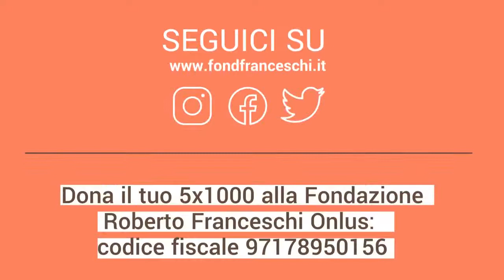Gender Gap: il paradosso delle donne nel mondo del lavoro. A che punto siamo? - M. Carlana, A. Mosca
Nonostante i passi avanti fatti negli ultimi decenni, le donne incontrano ancora difficoltà nel mondo del lavoro anche a causa degli stereotipi di genere tuttora incardinati nella nostra società. Eleonora Voltolina ne discute con Michela Carlana (Assistant Professor alla Harvard Kennedy School e componente del Network Roberto Franceschi) e Alessia Mosca (docente a Sciences Po e vice presidente Il Cielo Itinerante, già deputata e parlamentare europea) nel nuovo webinar del ciclo "Eva: il futuro della Terra alle donne" promosso dal Movimento 23.